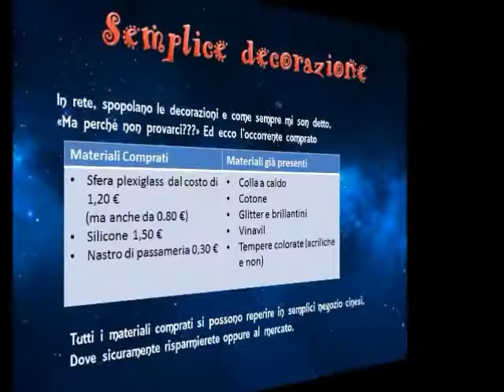Decorazione Natalizia - Laboratorio n 2 (L'angolo degli Esperimenti)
Dopo tantissimo tempo, rieccomi con un nuovo esperimento,
e giusto per le feste le sfere in plexiglass sono perfette, per dare sfogo a mille idee.

IL VIDEO  ED IL LABORATORIO
NASCONO DALLA VOGLIA DI SPERIMENTARE E RICREARE